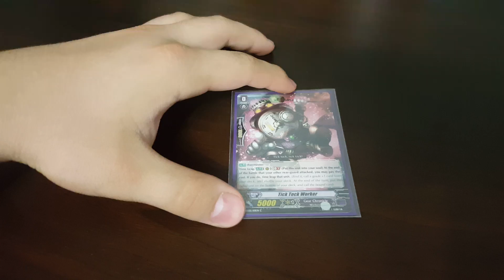Should Tick Tock Worker Get Hit?